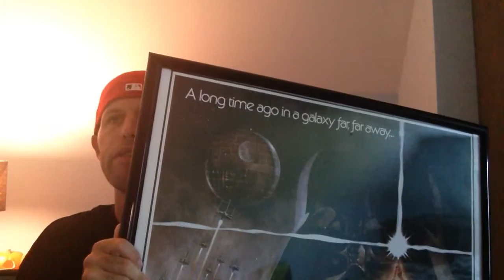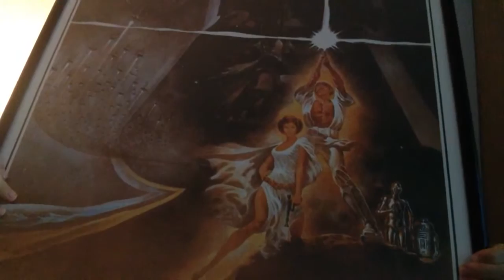New Star Wars Shirt and Poster